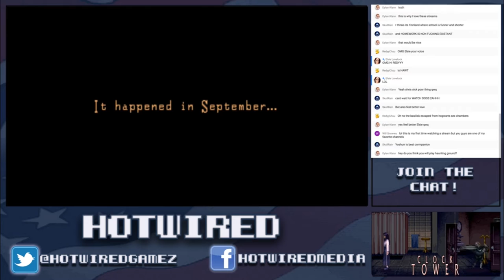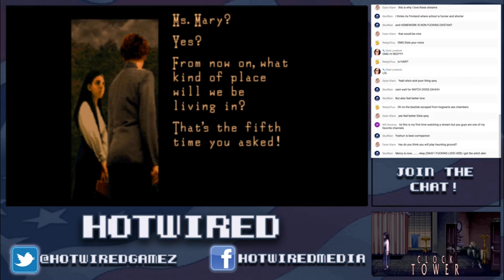Clock Tower - Jennifer Connelly Sucks - Part 1 - Hotwired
SERIOUSLY! SHE CAN'T FUCKING RUN! ELSIE WON'T LOOK UP THE FUCKING CONTROLS! I have no fucking clue what to do. This was also a Halloween stream...and it's almost Christmas. TIMING!